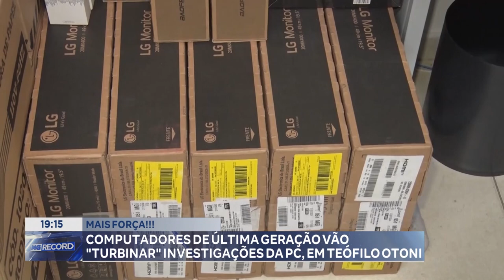Mais Força Computadores De Última Geração Vão Turbinar Investigações Da Pc, Em Teófilo Otoni